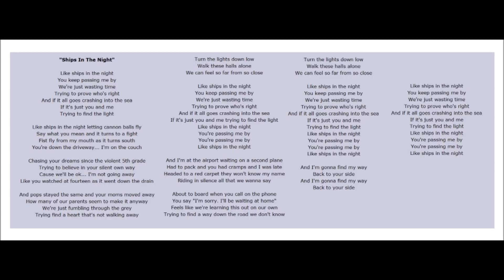ARTISTS A TO Z : MAT KEARNEY - SHIPS IN THE NIGHT